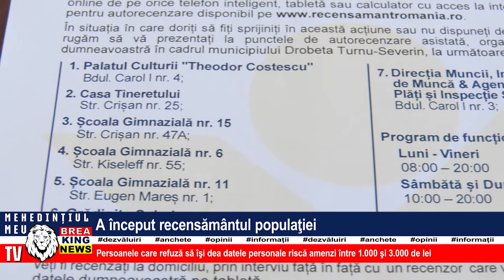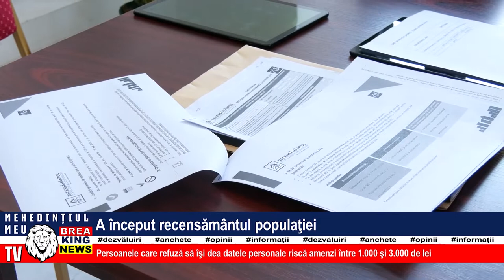A ÎNCEPUT RECENSĂMÂNTUL POPULAȚIEI